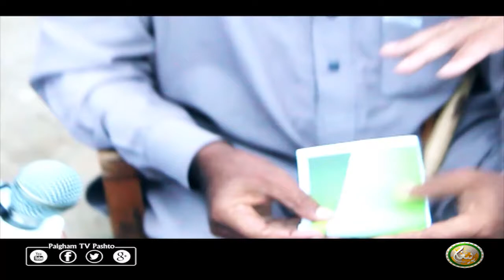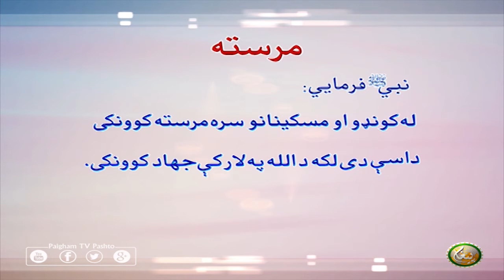Mrasta | EP03 | مرسته